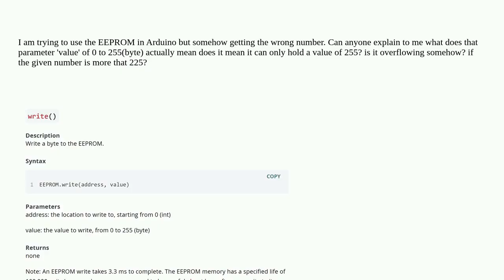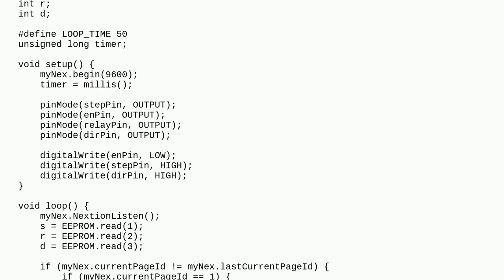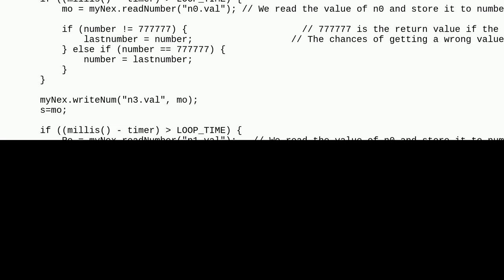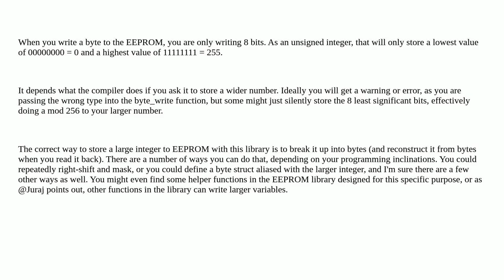Electronics: What is 0-255 in EEPROM in Arduino?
What is 0-255 in EEPROM in Arduino?

A special thanks goes out to the community

  eeprom arduino microcontroller